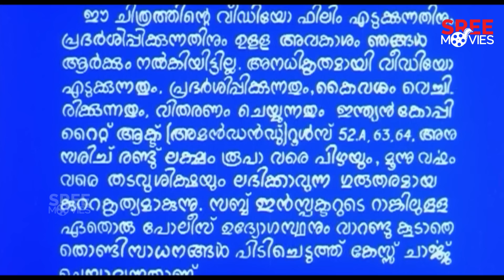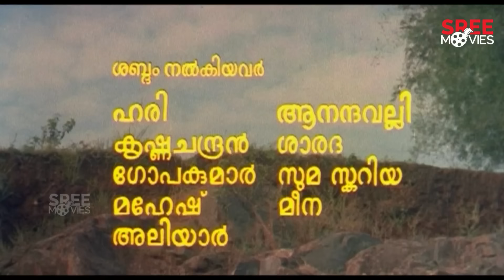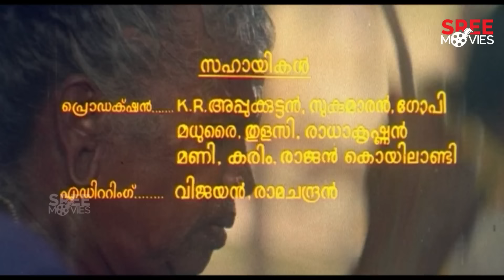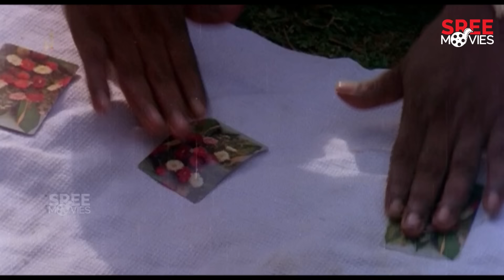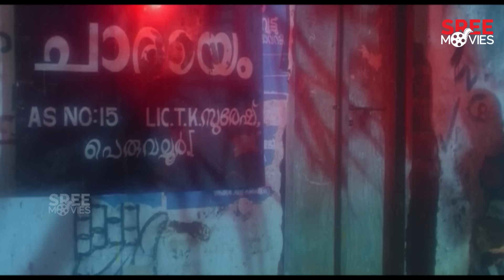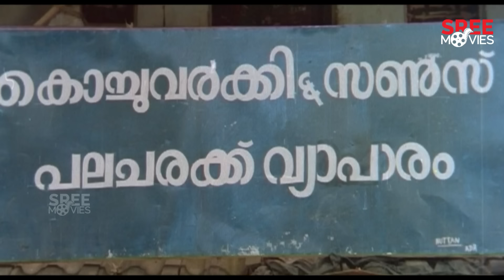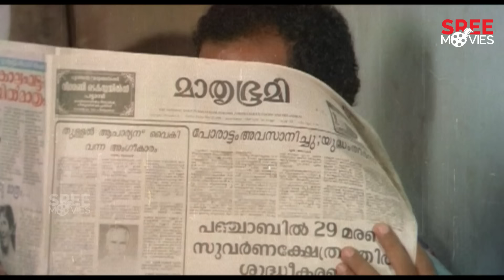Mahayanam Malayalam Full Movie | Joshiy | Mammootty | Mukesh | Seema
Malayalam Full Movie Mahayanam

Mahayanam is a Malayalam feature film directed by Joshy and produced by C T Rajan.

Produced by - C T Rajan

Starring - Mammootty, Mukesh, Seema, Balan K. Nair

|| ANTI-PIRACY WARNING ||